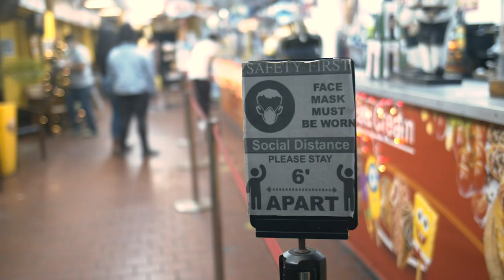Florida Drive-In Theaters Are Year-Round Family Fun: Silver Moon-Drive In and Thunderbird Drive-In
Florida's warm climate make drive-in theaters a year-round activity for families who want to take in a movie but still enjoy the outdoors.

Opened in 1948, The Silver Moon Drive-In in Lakeland is one of Florida's oldest drive-ins.

Thunderbird Drive-In Theater in Fort Lauderdale is one of the largest in the world with 14 screens available for viewing.

How to Have a Memorable Family Vacation in Florida